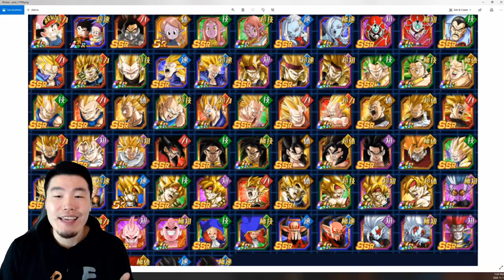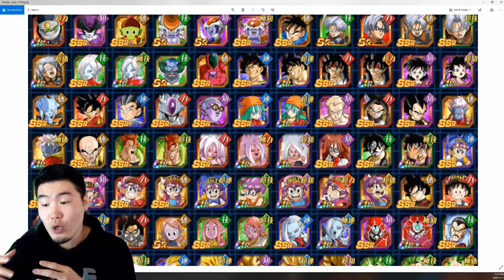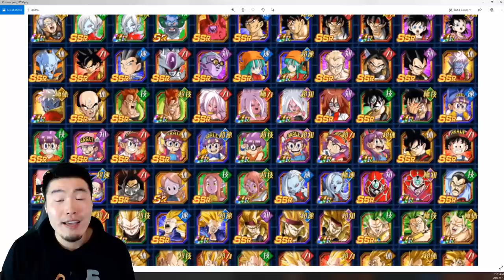THIS IS HOW YOU BUILD A CATEGORY!! NEW "Crossover" Category Breakdown! | DBZ Dokkan Battle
I gotta give it to Bandai on this one. They did an amazing job.